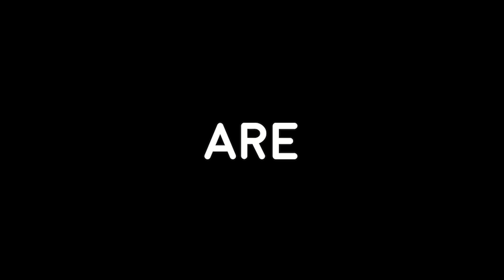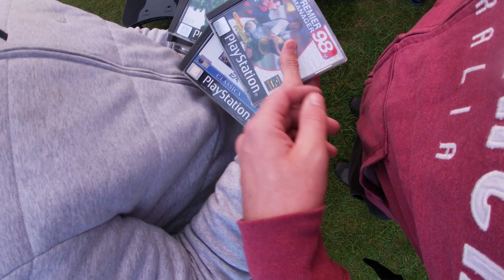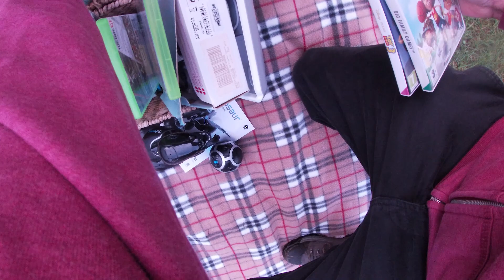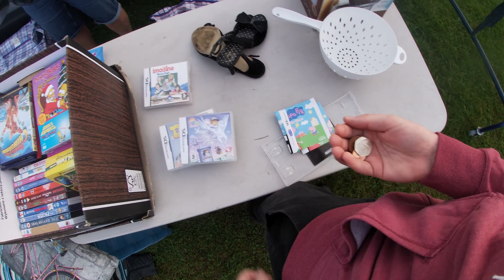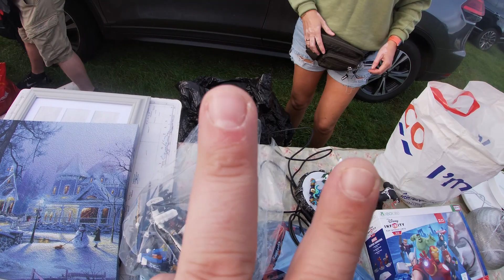LIVE Car Boot Sale!! S4 EP16. UK eBay Reseller Make Money Online